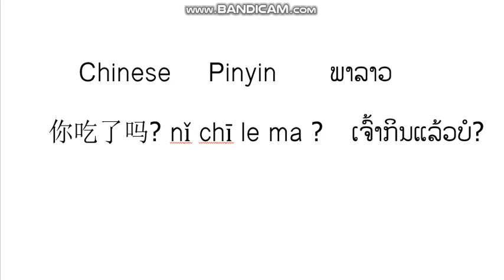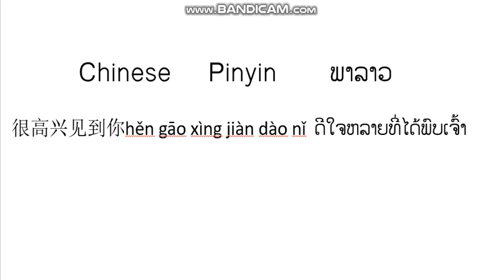ພື້ນຖານການເວົ້າພາສາຈີນ 基础中文 ຄີບ 1